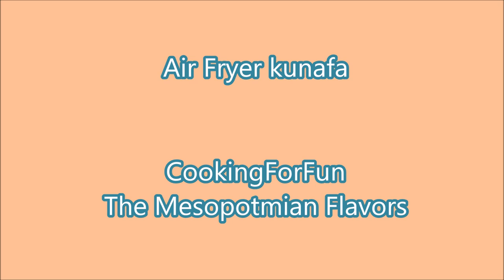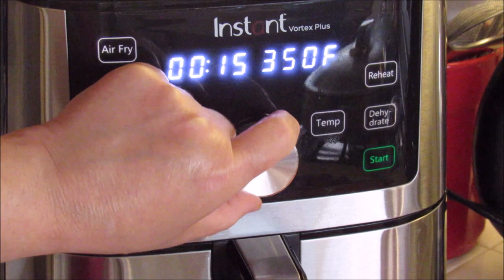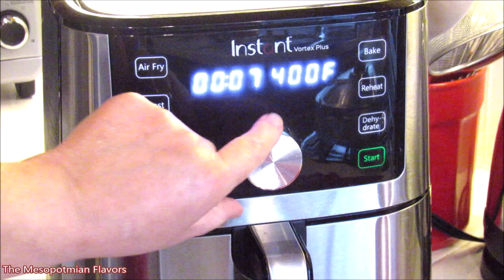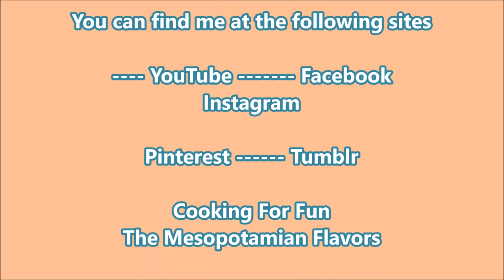Air Fryer Easy and Delicious Kunafa/ Middle Eastern Dessert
Ingredients and Steps:

3 tablespoons butter.
1/8 teaspoon kunafa color (optional).
3/4 cup chopped kunafa.
2  Tbsp ricotta cheese or as desired.
2 Tbsp Mozzarella cheese or as desired.
Use small plates for one person or you can use one plate that fits your air fryer.
Place the kunafa on top of the cheese mixture and press firmly.
Preheating: Press the baking function or the air fryer 350 Fahrenheit.
Then add the kunafa pies and bake for 10~15 minutes, or until cheese is melted depending on the amount of cheese.
The last minute or two, press the broil so the top gets browned. If you don't have this button, increase the temperature to 400  F and continue cooking until the top gets slightly brown.
Sprinkle simple syrup or honey and decorate with crushed pistachios.